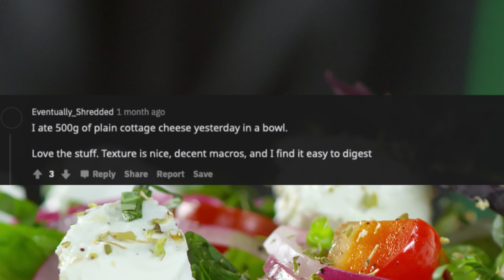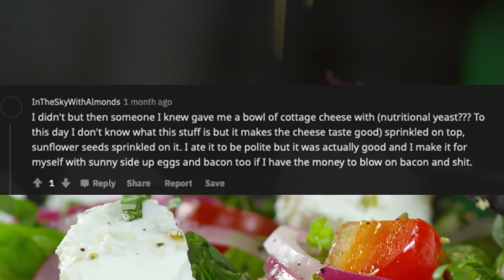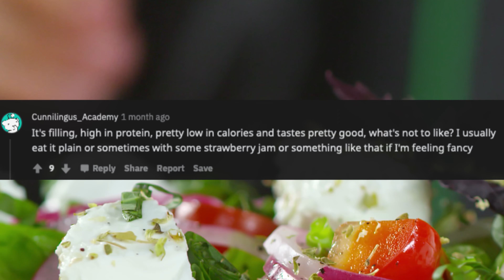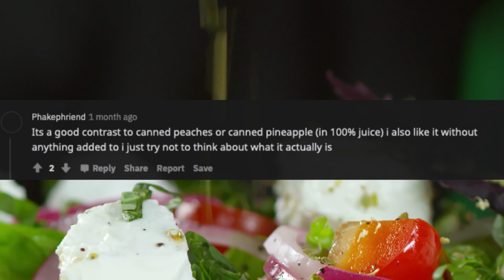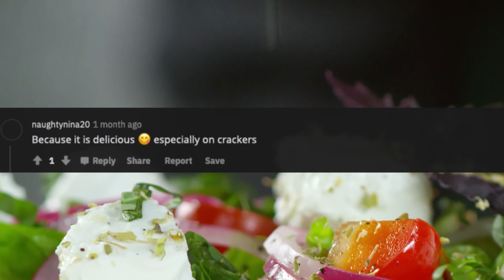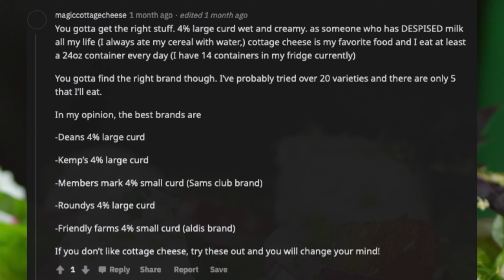People Who Enjoy Cottage Cheese, Why And How? (r/AskReddit)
People who enjoy cottage cheese, why and how?